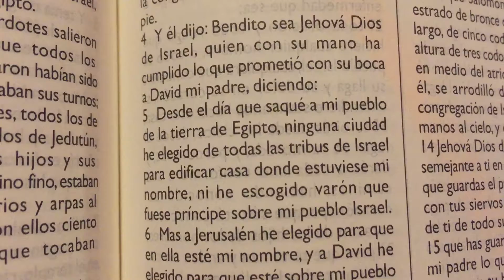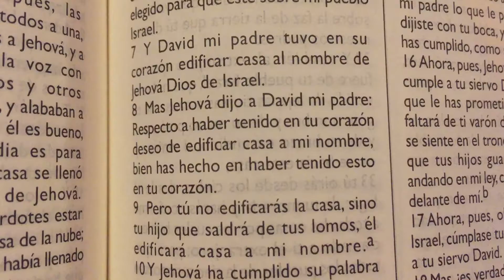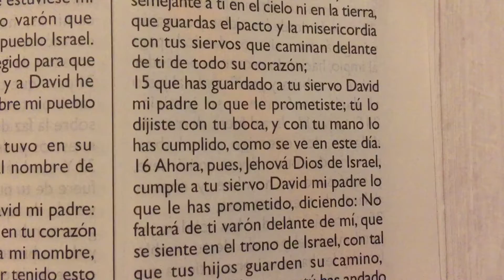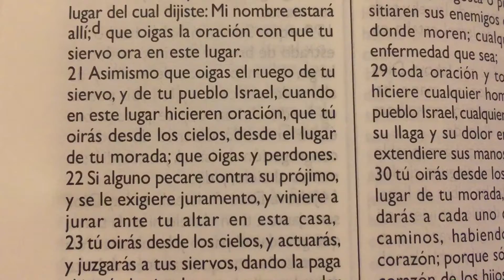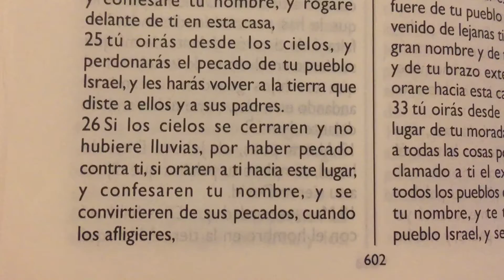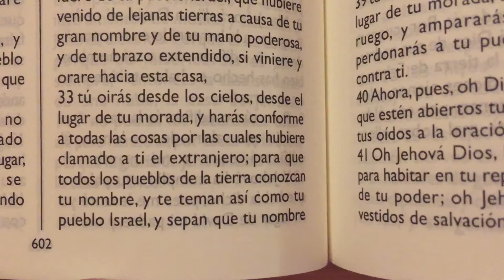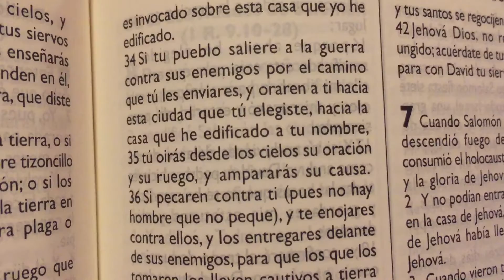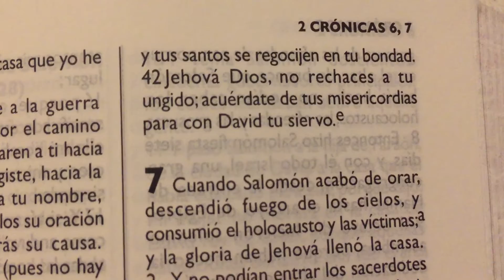La Biblia 2 Cronicas 6 “ Dedicación del templo “